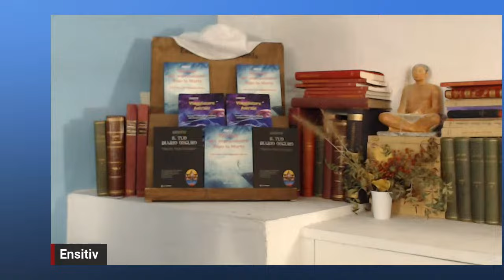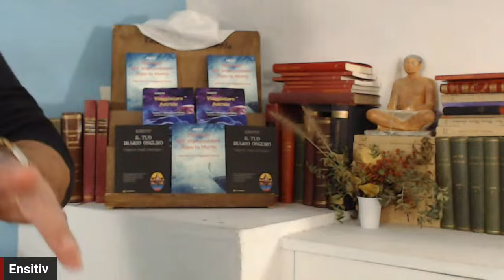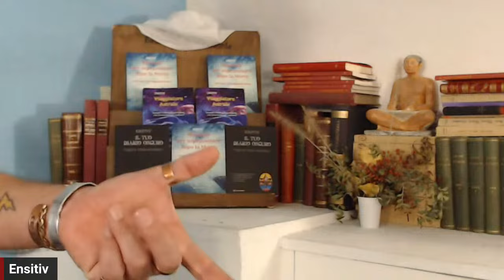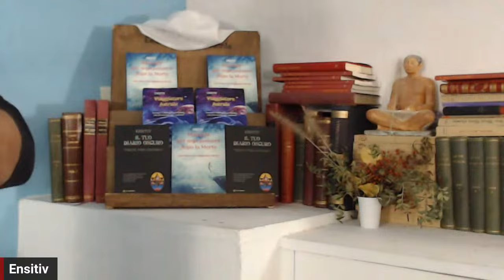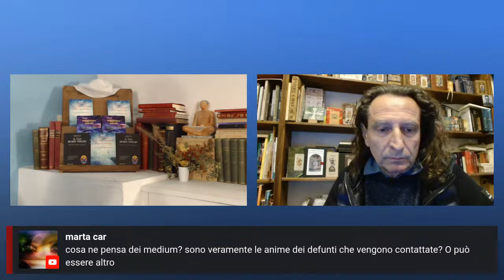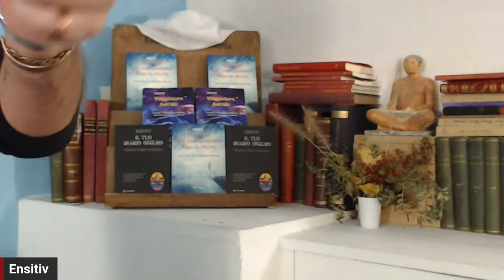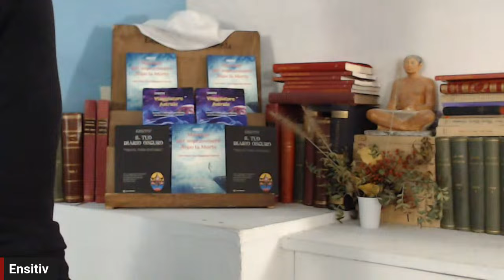La Morte non esiste - Ensitiv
Risposte alle tue domande sull’ aldilà, da un viaggiatore astrale

Dopo una breve presentazione sul fenomeno dello sdoppiamento, (o.b.e) e sul proprio percorso evolutivo, Ensitiv risponderà a tutte le domande sull’ aldilà, sui viaggi astrali e sulla spiritualità in genere.

Scrittore, sensitivo e viaggiatore astrale, ha compiuto il suo primo sdoppiamento all'età di 13 anni.
In seguito a molte altre esperienze, Viaggi Astrali, e grazie ad un cammino interiore evolutivo rapido e sconvolgente, Ensitiv ha pubblicato il libro Bestseller "Manuale per sopravvivere dopo la morte", con lo scopo di sdrammatizzare il mito della morte ed aiutare le persone ad essere serene e consapevoli di ciò a cui andranno incontro dopo il trapasso. Il libro ha reso l'autore apprezzato in tutto il mondo spirituale, consolidando la sua posizione di esperto esoterista.
Conosciuto anche per la partecipazione al Docu/Film di Franco Battiato "Attraversando il Bardo", ad oggi Ensitiv è considerato il maggior esperto italiano di Viaggi Astrali e dell’esperienza morte.
L'autore ha pubblicato inoltre:
Ensitiv - Viaggiatore Astrale;
Nella mente di un defunto;
Il tuo Diario Oscuro - "Terapia" Psico-Esoterica, novità del 2023.